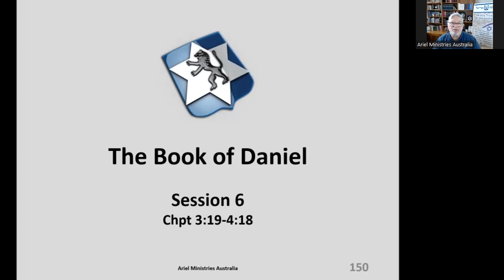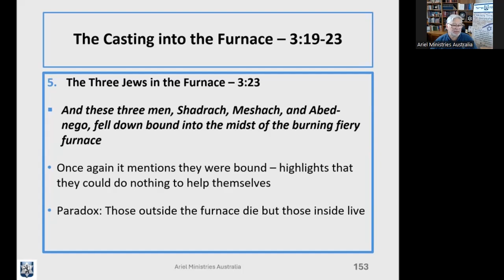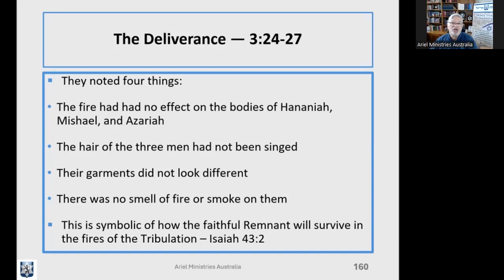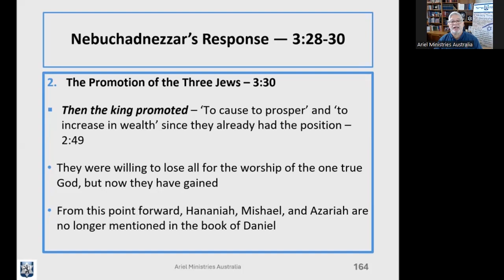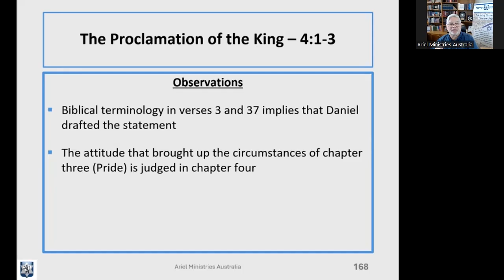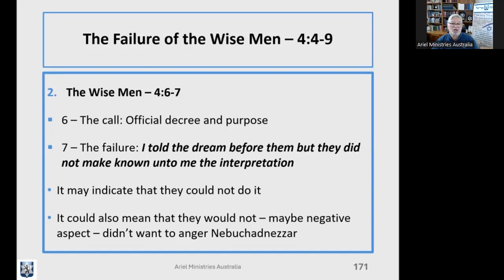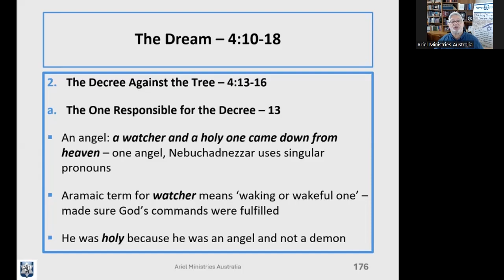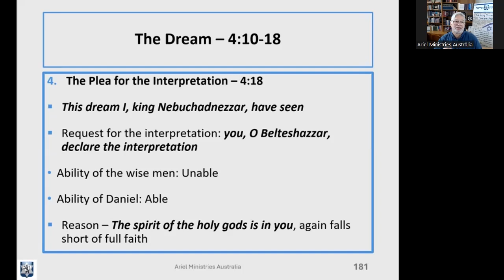Book of Daniel –Chapter 3:19-4:18